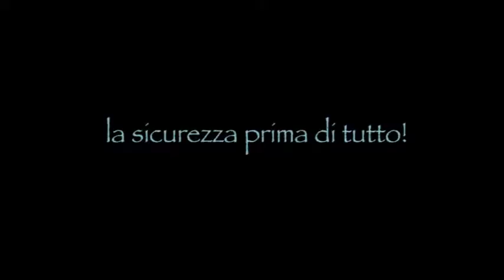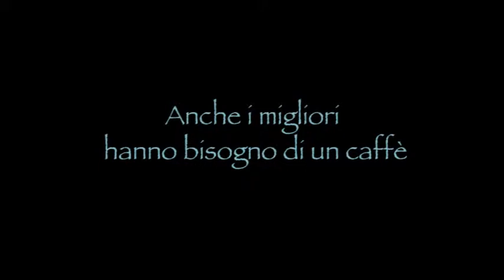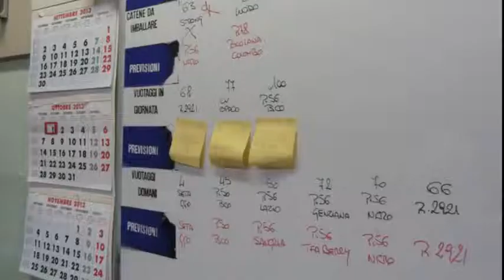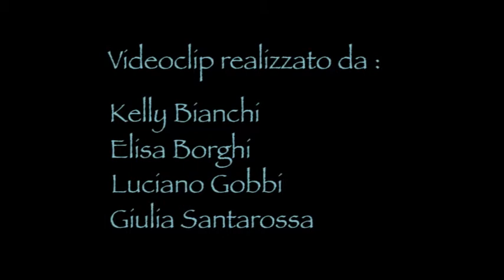Orientagiovani - Tessitura Serica A.M. Taborelli srl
novembre 2013 - una giornata in Tessitura Serica A.M. Taborelli srl a cura I.S.I.S. Setificio Paolo Carcano